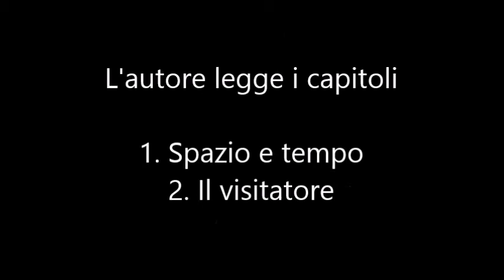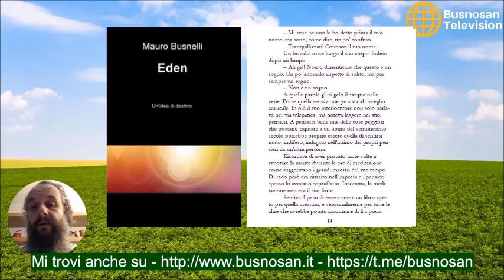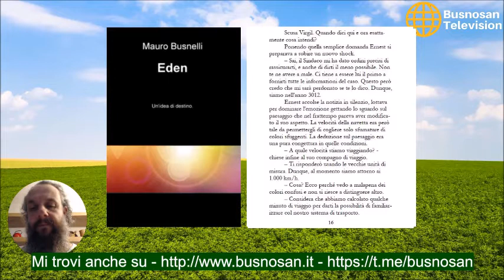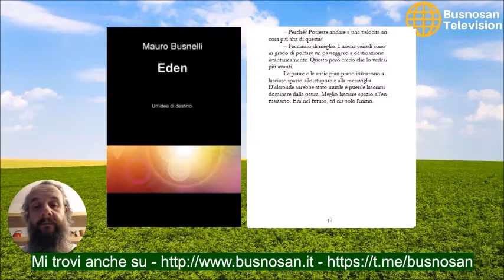ScrittiDalBusno #1 - Eden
I consigli di lettura vanno bene, ma già che ci siamo diciamolo che anche il sottoscritto ogni tanto sforna qualche racconto sul futuro immaginando come potrebbe essere e cosa potrebbe accadere per crearlo.
Iniziamo da principio con la lettura dei primi due capitoli di "Eden", pubblicato nel 2019.
Per chi fosse curioso di sapere come va a finire ricordo che i mieri libri sono a disposizione gratuitamente in formato digitale, mentre per quelli cartacei, dato che non sono Babbo Natale, li potete acquistare a prezzo di costo, il che significa che io non incasso nulla, sul sito che mi permette di pubblicarli facilmente.